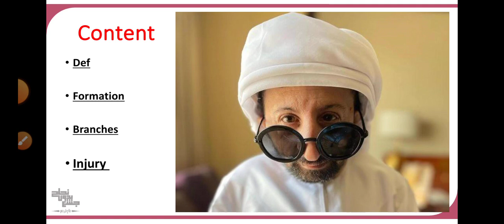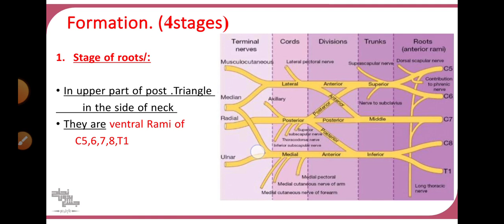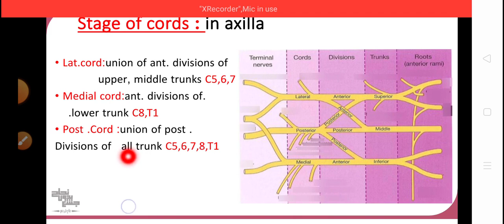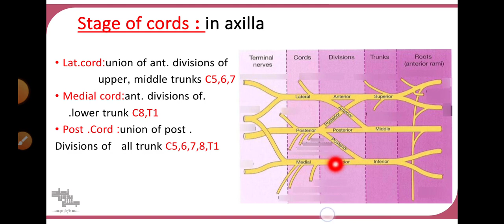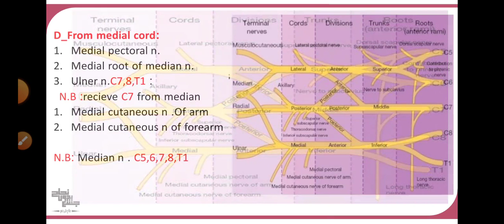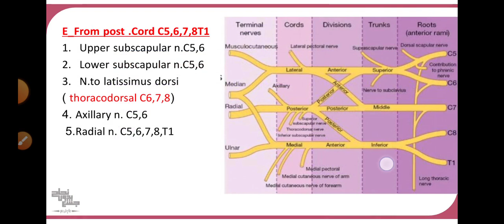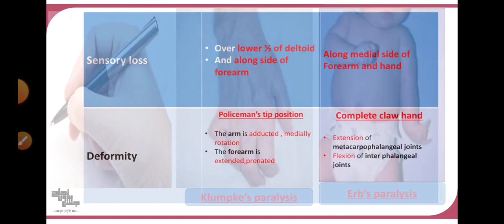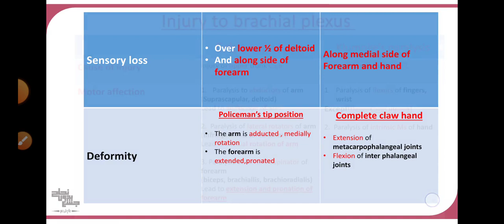Brachial plexus , Anatomy 1 , lec 10(part 1)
الداتا